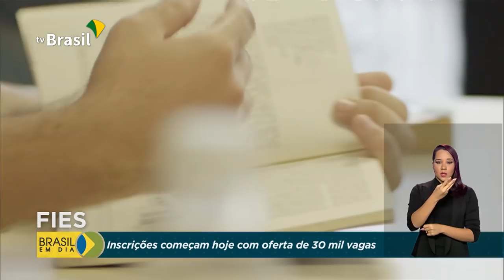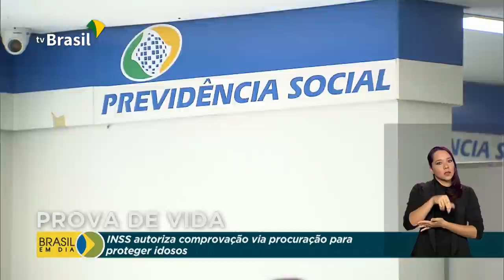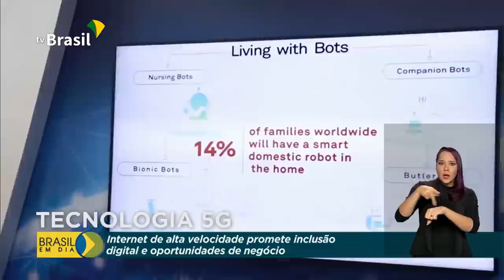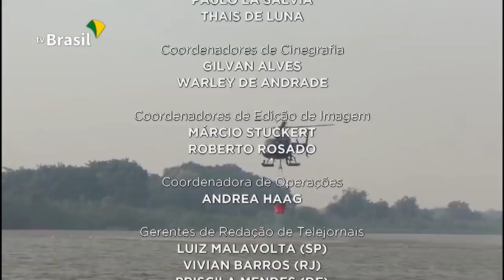Brasil em Dia - 28 de julho de 2020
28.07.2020 - Presidente Jair Bolsonaro sanciona lei que garante validade, enquanto durar a pandemia, das receitas para remédios de uso contínuo; inscrições para o Fies começam hoje com oferta de 30 mil vagas nas universidades;  Forças Armadas seguem o trabalho de combate aos focos de incêndio no Pantanal Sul mato-grossense.